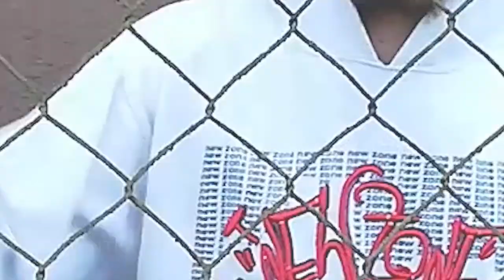Fanatik Collabo Teil 1 (prod. Master G Beats)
Der Macher präsentiert eine Master G Produktion: Fanatik -- Vocals: Kalle Kalaschnikow, Indikator, Magnul, Conntra, Funbrake, True Word, Brokeboy, LeVa, Grappy, Teso, G-Sa & Phillsta.

Hiermit möchten wir uns klar gegen jede Form des Fanatismus positionieren. Unsere Gesellschaft, ihr Wertegerüst und der Rechtsstaat, für den Millionen Menschen ihr Leben lassen mussten, sind täglich neuen Angriffen ausgesetzt und wir alle sind verpflichtet sie zu verteidigen. Wir sehen uns als Künstler in der Pflicht ein klares NEIN zu formulieren.

NEIN zu Fremdenfeinden und Geschichtsrevisionisten!

NEIN zu religiösem Fanatismus!

NEIN zu neoliberalem Sozialdarwinismus!

NEIN zu Gewalt und Terror!

NEIN zu reaktionären Gesetzen und staatlicher Überwachung!

"Der Fanatismus ist das tödliche Metronom, ohne das die Wiegenlieder des Terrors nie erklängen."
-Peter Rudl

Das soll unser Beitrag dazu sein, dieses Metronom zum Stillstand zu bringen.

PRODUCING BY

FEATURED PARTS

QUELLEN